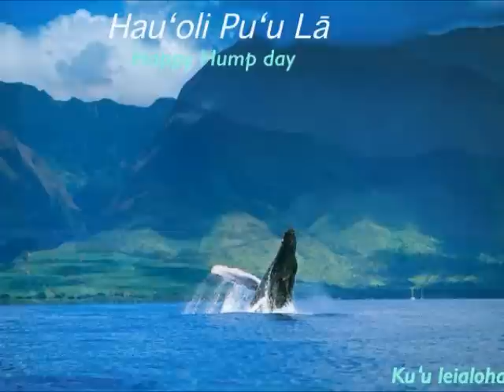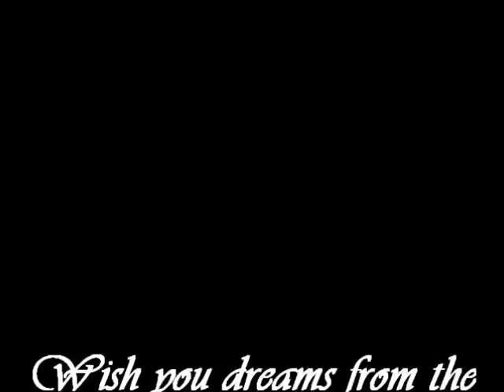The Magic Mountains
A song from the wishes
Cpoyright: Musicfeeling Records Germany
Played: The Globetrotter